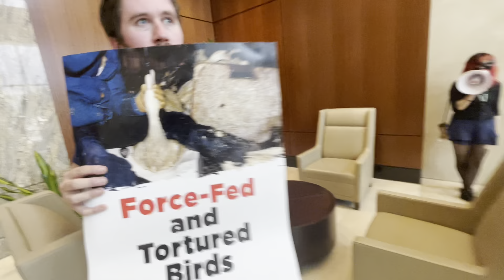Activists Invade KSL Corporate HQ For Their Investment in Foie Gras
Activists invade KSL Headquarters demanding they drop their investment in Uchi, a restaurant that sells foie gras, which is the liver of a force-fed duck or goose.

Click here for a full interactive map of KSL’s investments so you know where to hold your next protest: